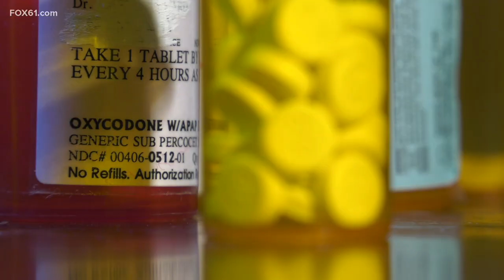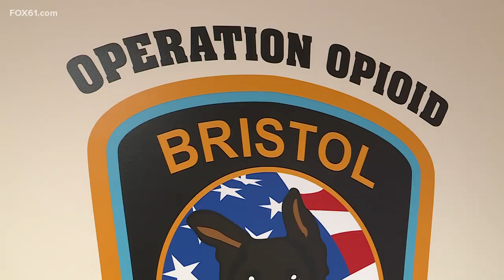Bristol woman raises money for police K-9 dogs as part of Operation Opioid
The opioid crisis, especially Fentanyl has become a nationwide issue.

Phil Vonella, the late commissioner of the Bristol Police Department wanted to address the threat by getting more K-9s for the patrol division.

He created a non-profit organization called Operation Opioid, but when he died in 2019 from lung cancer, his mission was never completed.